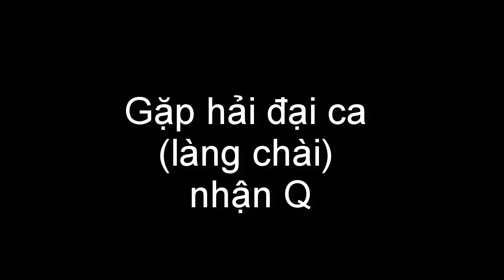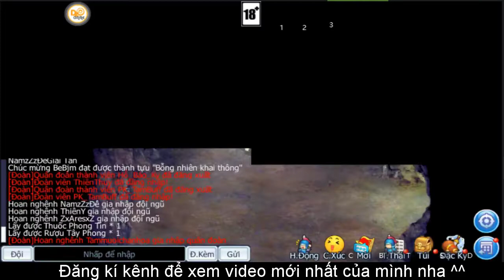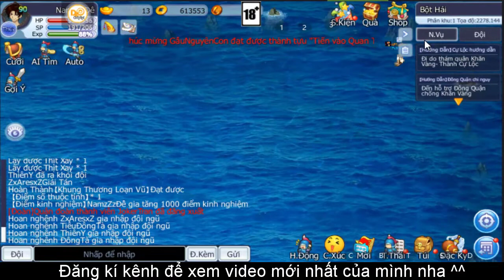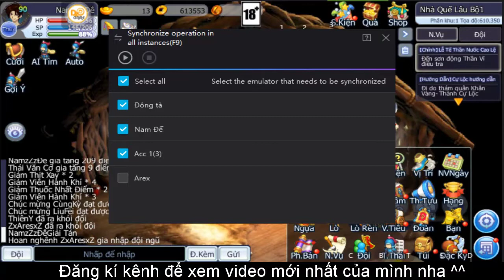Hướng dẫn 7 Q cự thú siêu nhanh P1 | TS Online Mobile Dzogame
TS Online Mobile là phiên bản di động của huyền thoại game nhập vai MMORPG kết hợp lối chơi đánh theo lượt turn base TS Online. Các bạn sẽ nhập vai vào một thiếu niên xuyên không về thời kỳ Tam Quốc khốc liệt. Tại đây, các bạn có thể “bắt” được những danh tướng Tam Quốc vào đội ngũ của mình để cùng nhau khám phá thế giới, cùng nhau khởi nghĩa, chiến đấu trong những trận đánh theo lượt turn base căng não.
Cùng với Lưu Bị, Tào Tháo, Tôn Quyền, Gia Cát Lượng, Tư Mã Ý… hay là bất cứ ai ở thời kỳ Tam Quốc, các bạn có thể viết lại lịch sử của thời kỳ này trong TS Online Mobile.